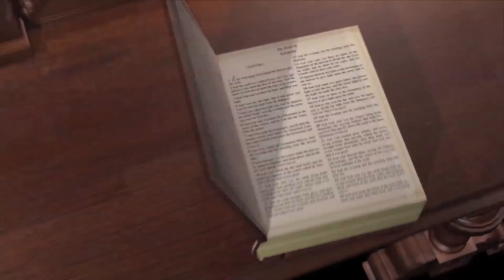Keith Butler : Longue vie et prospérité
Keith Butler est un ministère partenaire de TopChrétien. Il est le fondateur et pasteur principal de Word of Faith International Christian Center à Southfield, Michigan aux USA. C'est une église de plus de 11 000 membres.